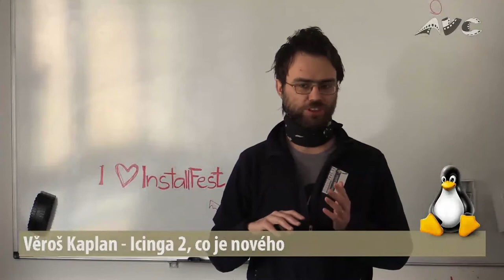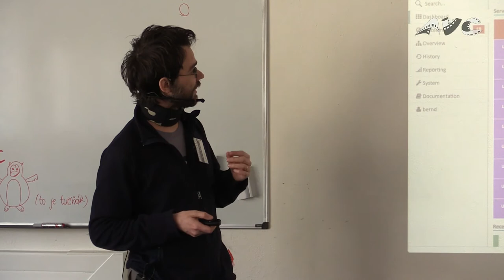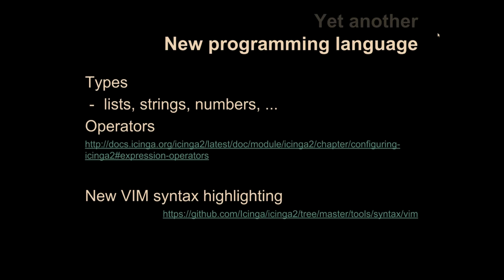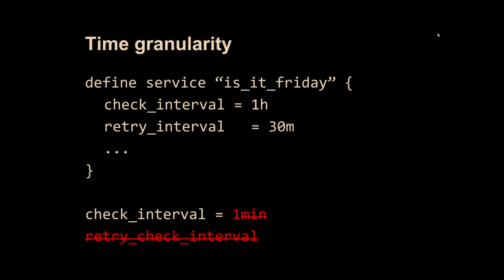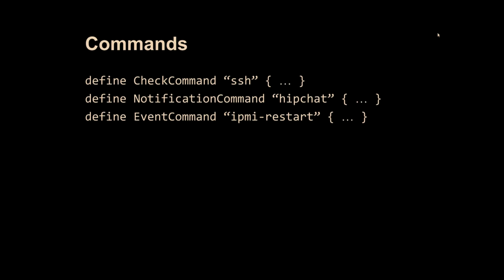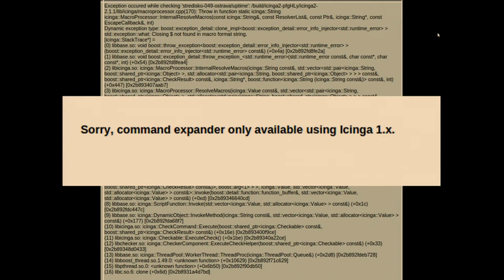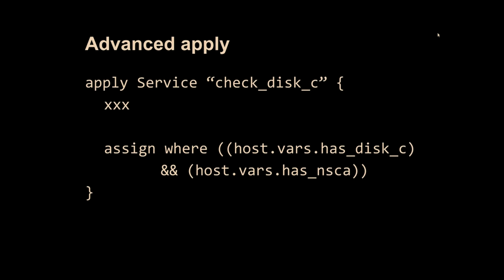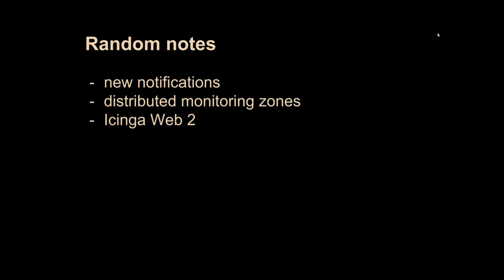Icinga 2 - co je nového (Věroš Kaplan)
Abstrakt:
Před rokem vyšla nová verze monitorovacího software Icinga 2. Co se změnilo od verze Icinga 1?